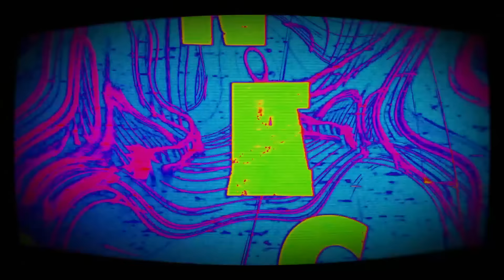【男が原キーで】ビビデバ / ハッチャン【歌ってみた】 - 星街すいせい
BIG LOVE!